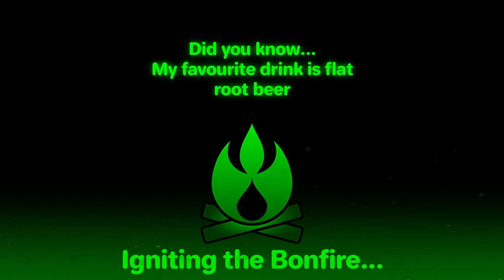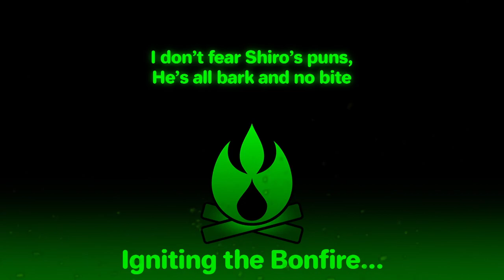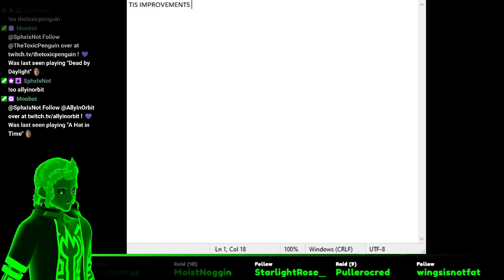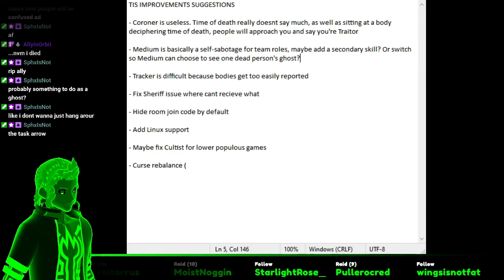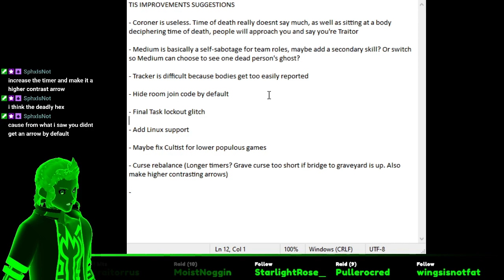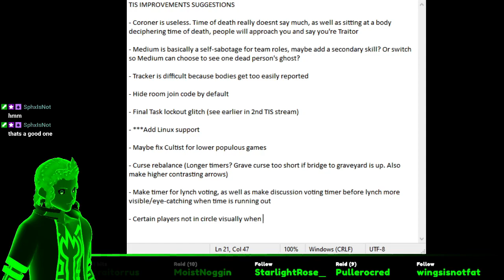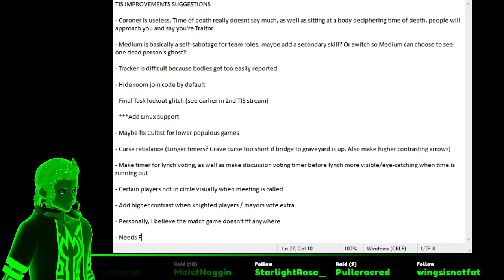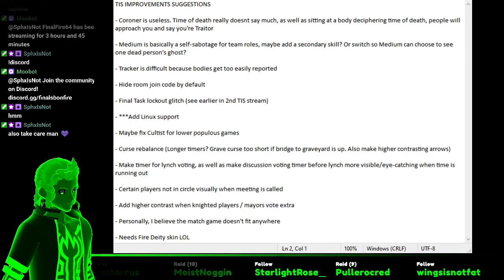Traitors in Salem (Alpha) - Needs More Fire (w/ Friends)